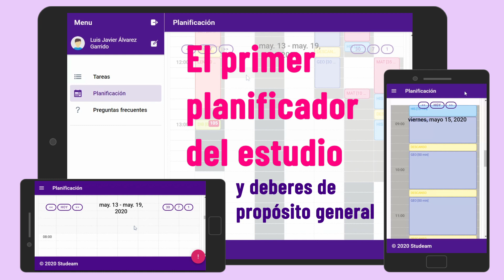Launch of Studeam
Presentación del primer planificador personal del estudio y los deberes de propósito general.  Para evitar angustias, para no perderse, para controlar tu tiempo y hacer lo que toca cuando toca. Si tienes pereza para hacerte un buen plan, ahora ya no valen excusas. En un click tendrás una planificación segura y con criterios pedagógicos y de sentido común. Te ayudará a no procrastinar y a sentirte mejor contigo mismo.